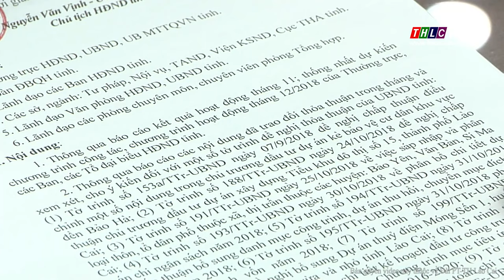Thời sự Lào Cai trưa (23/11/2018) | THLC